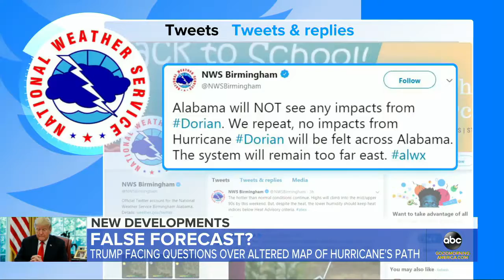Trump Displays Altered Dorian Forecast Map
September 05, 2019 - After inaccurately warning that Alabama could get hit by Hurricane Dorian, President Trump showed a map that appeared to have a line drawn on it.

President Donald Trump is not backing down on his claim that Alabama could have been hit by Hurricane Dorian -- even after government meteorologists disputed that was the case.